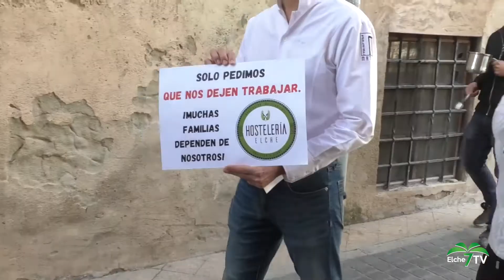ELCHE NOTICIAS (08/01/2021)